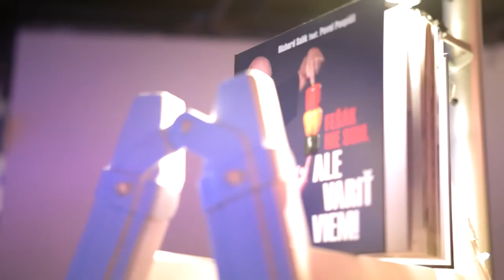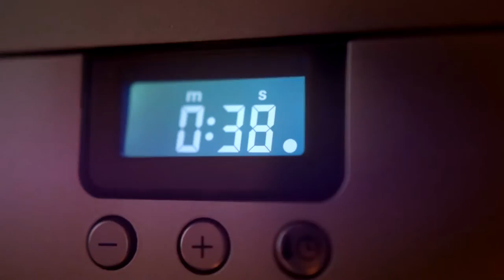Richard Sulík feat Pavel Pospíšil - Krst knihy